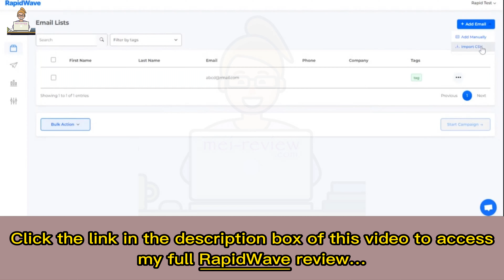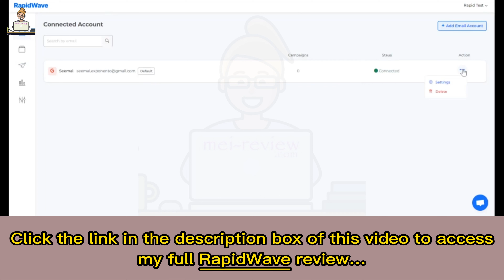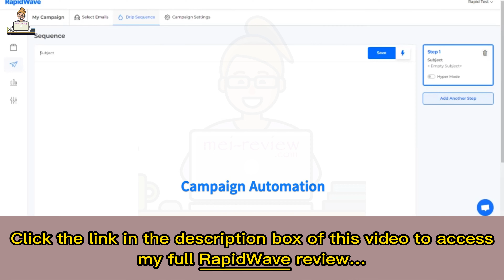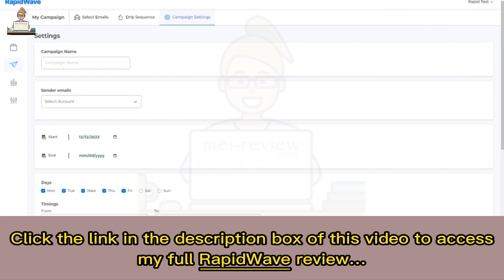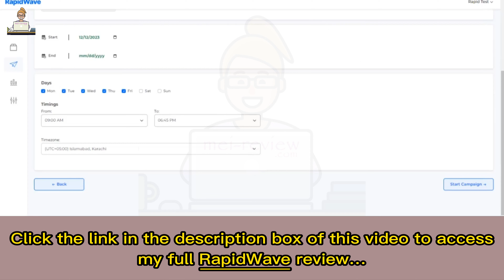RapidWave Review, Bundle & OTO, Huge Bonuses: Email Outreach App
What Is RapidWave?
It's A New Client-Getting App Brings High-Quality Leads, Appointments and Clients at a Lightning Speed.

Check out its features below:
✅Send 100k Emails per month using RapidWave Cold Email Sender
✅Connect Unlimited Email Accounts. (Google and 360)
✅Create Email Campaigns
✅Create 10 Email Automations/Drip Sequences within the Campaigns.
✅Upload 10k Contacts per month (Note: This is the limitation on FE)
✅1000+ Proven Email Templates library that are guaranteed to get responses from cold prospects.
✅98% Deliverability rate using RapidWave Inbox rotation feature.
✅Advanced email tracking.
✅Detailed Analytics.
✅Generate 50k leads per month using RapidWave leadgen tool.
✅Cold Email Outreach Course (as a bonus with the FE)

For all details of these offers, the pricing plan, the discount coupon (if any), you can visit my full RapidWave review article

RapidWave, RapidWave Review, RapidWave software, RapidWave bundle, RapidWave Pricing, RapidWave OTO, RapidWave upgrades, RapidWave Demo